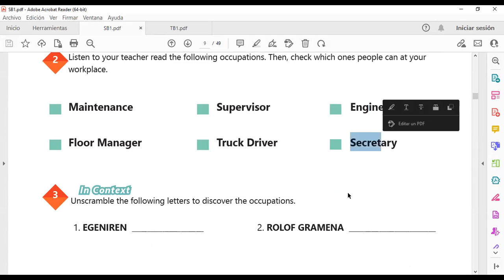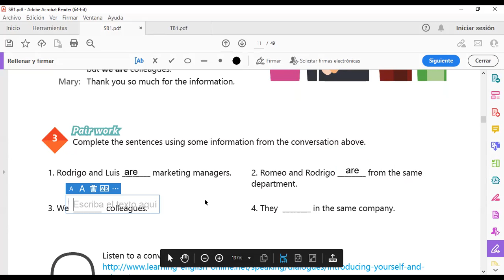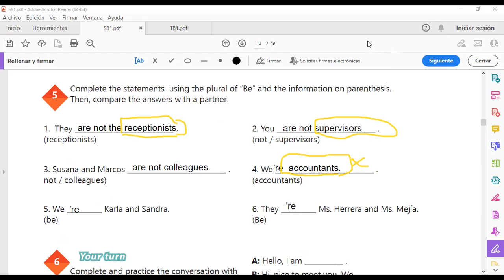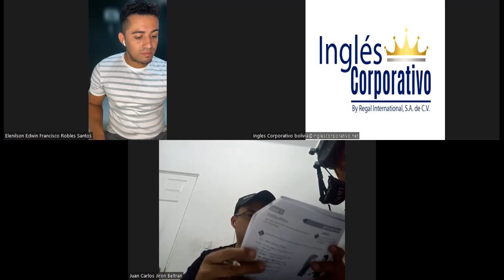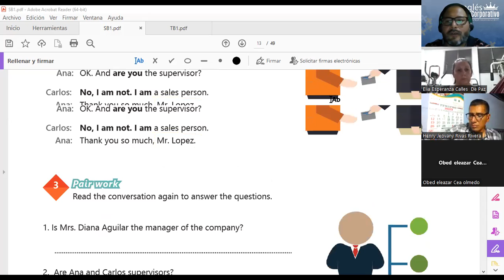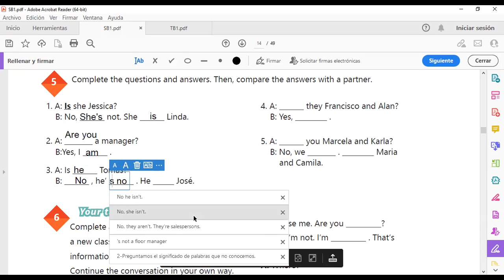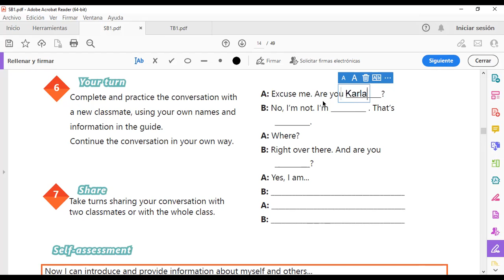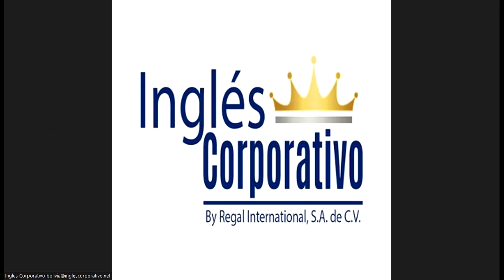Sesión 2-7-03-2023-29750-8048-0029/2023-Morales- Yes / Questions and short answers